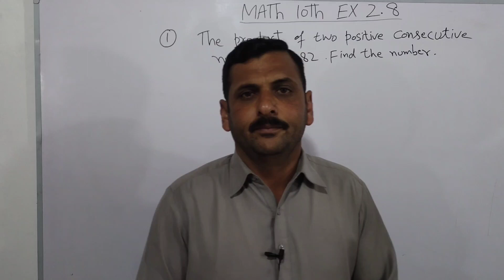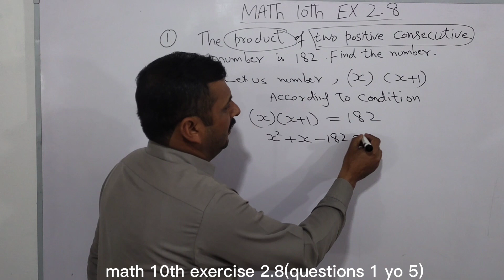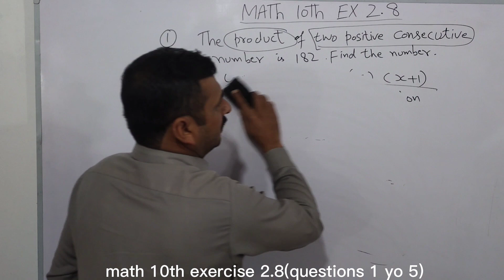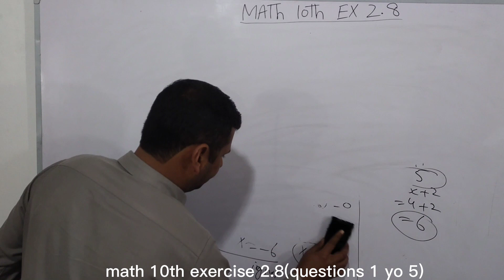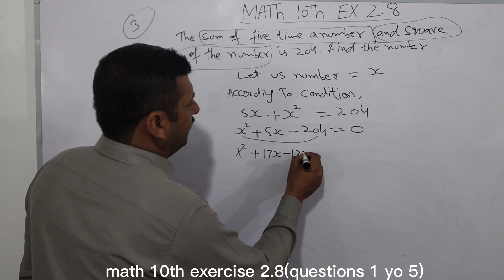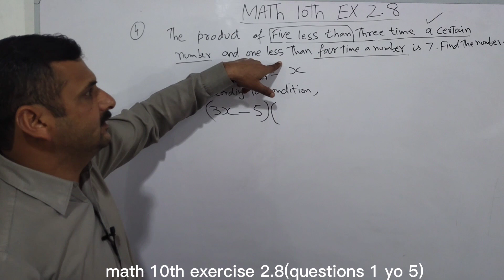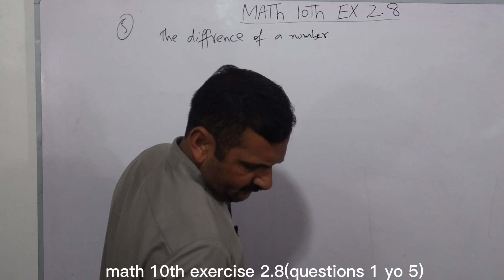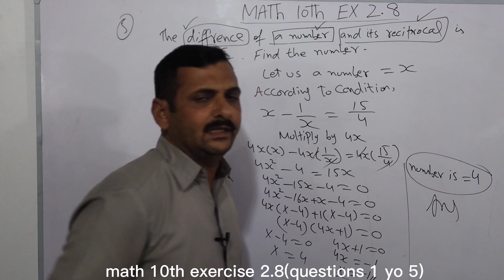Math 10th Exercise 2.8 part 1 ( questions 1 to 5)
math science group class 10th chapter 2 exercise 2.8 part one fist five question solve one by one . satatement discussed detail in exercise 2.8. @IMWaqasNasir @ilmkidunyaofficial @mathsmasti @khanacademy @matricacademy